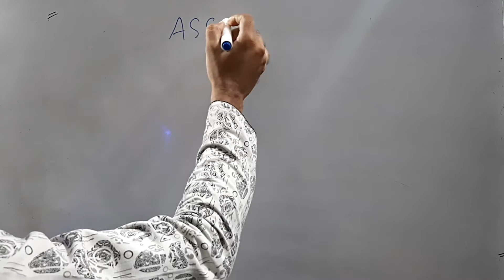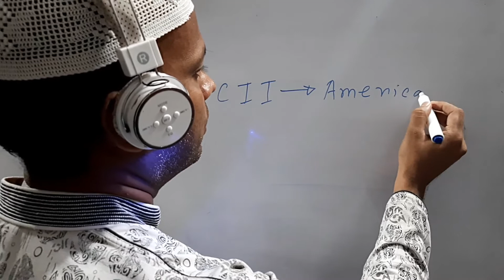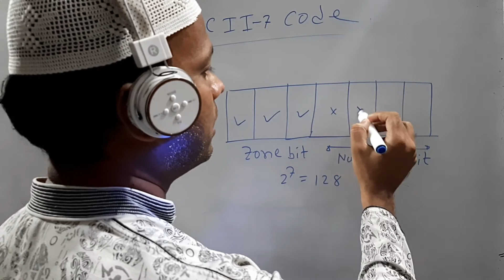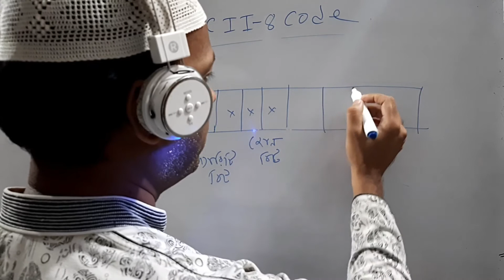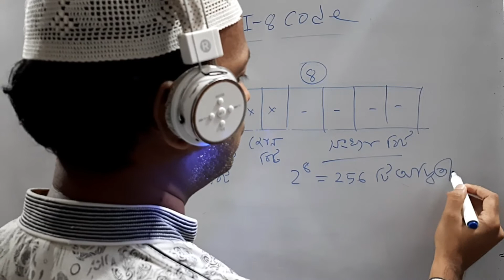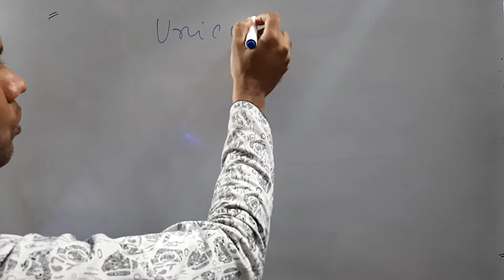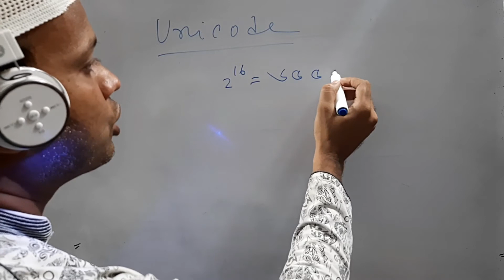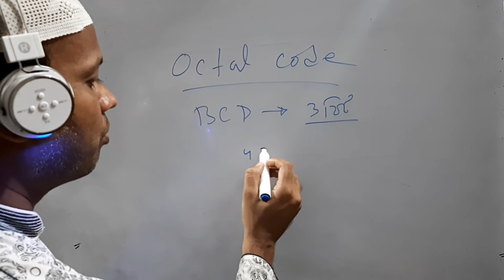HSC ICT || Chapter 3 || Number System || সংখ্যা পদ্বতি || Part -18.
HSC ICT || Chapter 3 || Number System || সংখ্যা পদ্বতি || Part -18.HSC ICT,Chapter 03,Number Syste , class 11-12(part - 18).A complete course on HSC ICT.Class 11-12.